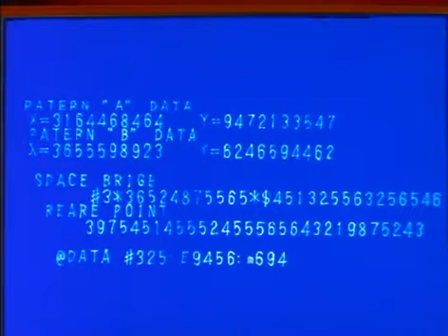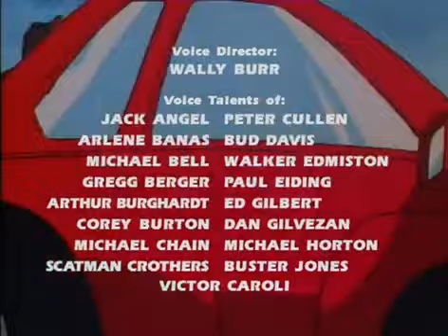Transformers G1 Episode 6: Divide and Conquer